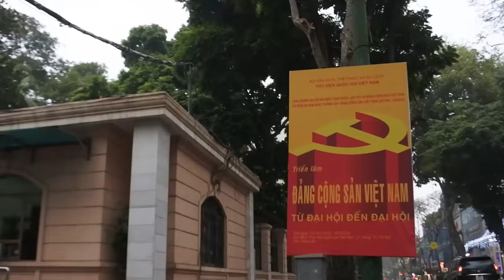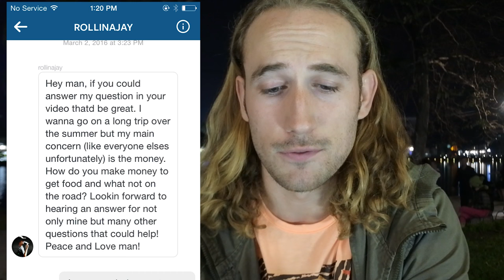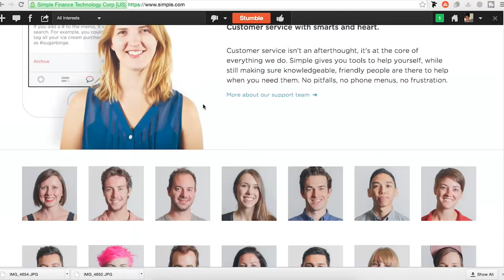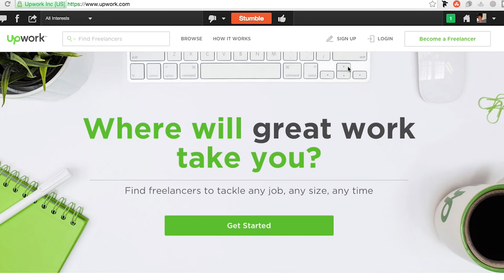How I Make Money While Traveling: Save Money & Find a Paid Passion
Question from @Rollinajay on instagram: How do you make money for food and what not on the road?

This video details:
1. How I saved money for extended travel
2. How I make money online
3. A tip to help find a passion that pays off

Thanks to @RollinAJay for submitting this question.

Ask a question below and I may answer it in a video.

goo.gl/y390Ka